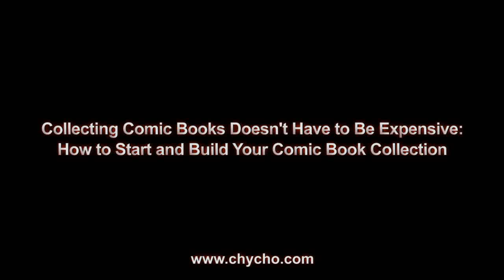Collecting Comic Books Doesn't Have to Be Expensive: How to Start & Build Your Comic Book Collection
▶️ SubscribeStar: Coming Soon
▶️ As well as Cryptocurrencies:
Bitcoin (BTC): 1Peam3sbV9EGAHr8mwUvrxrX8kToDz7eTE
Bitcoin Cash (BCH): 18KjJ4frBPkXcUrL2Fuesd7CFdvCY4q9wi
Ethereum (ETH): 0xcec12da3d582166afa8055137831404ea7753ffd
Ethereum Classic (ETC): 0x348e8b9c0e7d71c32fb2a70dcabcb890b979441c
Litecoin (LTC): LLak2kfmtqoiQ5X4zhdFpwMvkDNPa4UhGA
Dash (DSH): XmHxibwbUW9MRu2b1oHSrL951yoMU6XPEN
ZCash (ZEC): t1S6G8gqmt6rWjh3XAyAkRLZSm9Fro93kAd
Doge (DOGE): D83vU3XP1SLogT5eC7tNNNVzw4fiRMFhog

***Additional Articles***

Peace,

chycho